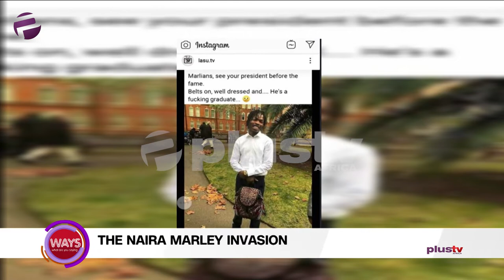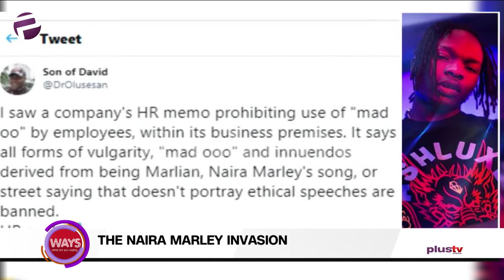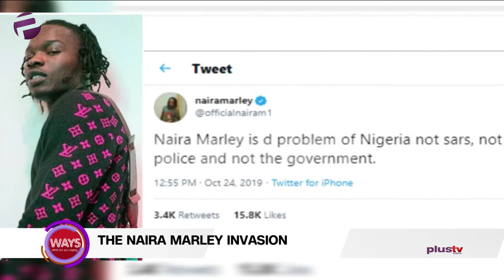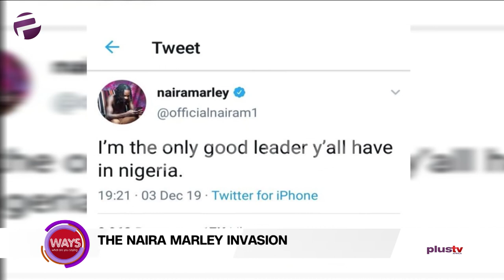The Naira Marley Invasion On The Youths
The Naira Marley Trend And The Nigeria Youth

Bukola Lameed: Family Mental Health Coach And Founder,Safety Republic International Joined us in the studio.